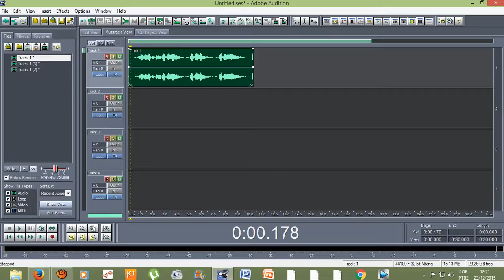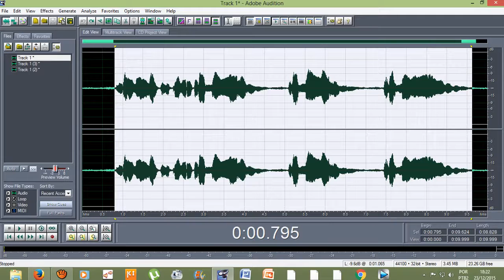Tutorial - Efeitos do Adobe Audition 1.5 Voz de Telefone (TELEPHONE/VOICE MAIL)